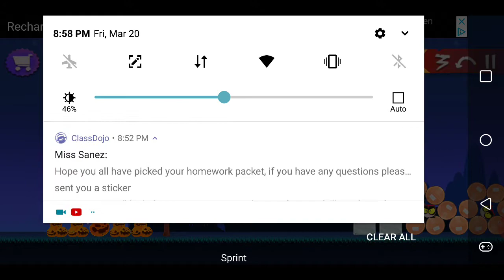Angry pumpkin Halloween geeze